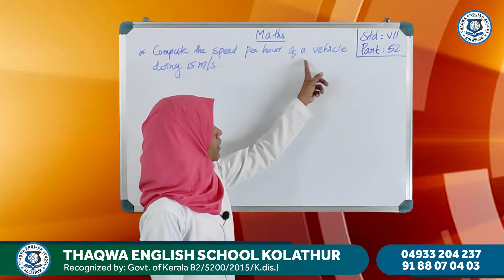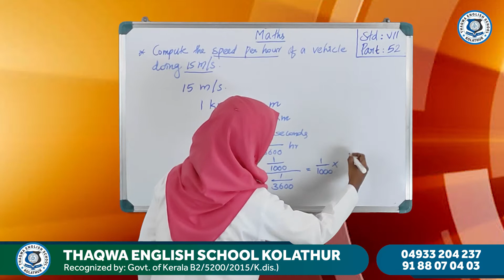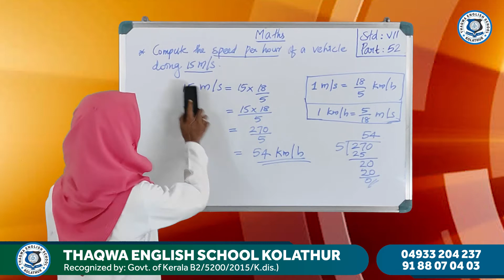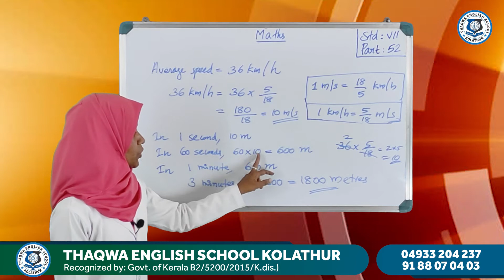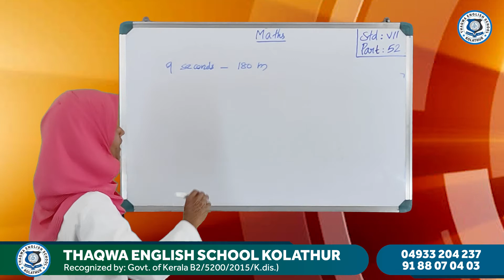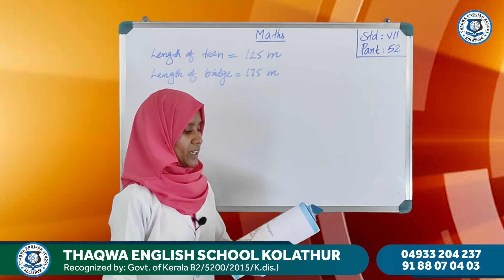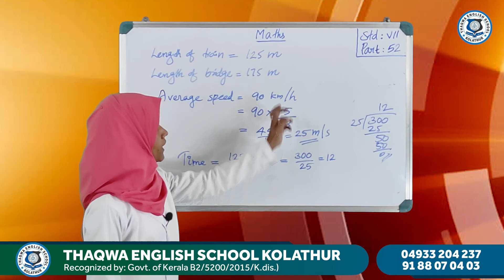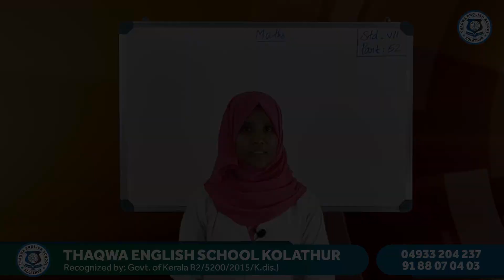Class 7 Maths Part 52 Fathima